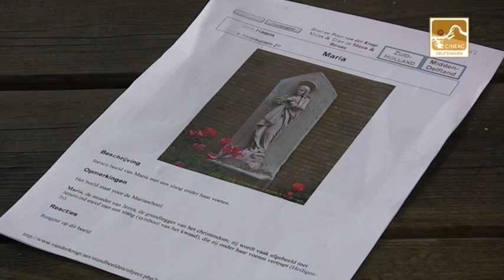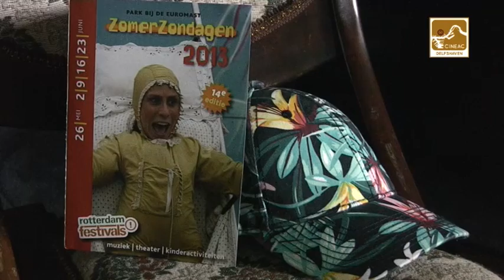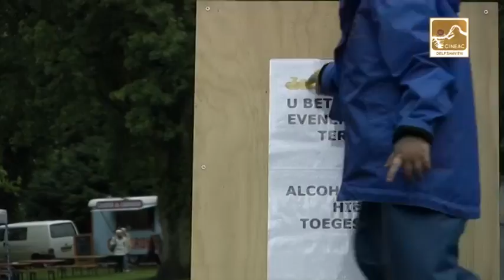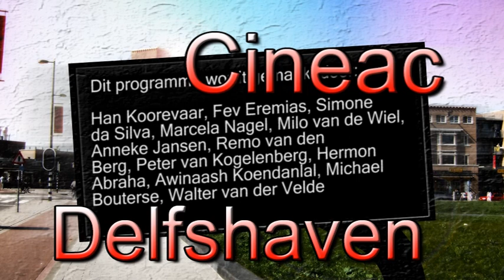Cineac Delfshaven 25 Juni